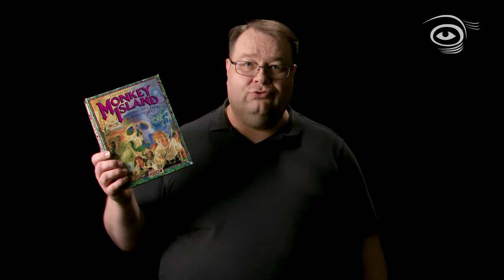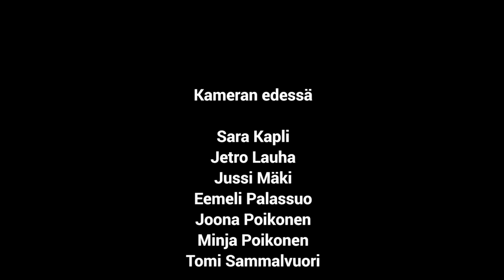Off Productions - Omistanko? (Uneton48 2021)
Omistaako ihminen loppuen lopuksi mitään?

Off Productionsin tuotos Uneton48 kilpailuun 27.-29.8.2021.

Teema:
Elokuva omistamisesta

Pakolliset elementit:
Itse toteutettu Uneton-logo
Merkitsevä katse kohtauksessa

Uneton48 on lyhytelokuvahaaste, jossa osallistujat tekevät oman lyhytelokuvan vain 48 tunnissa!